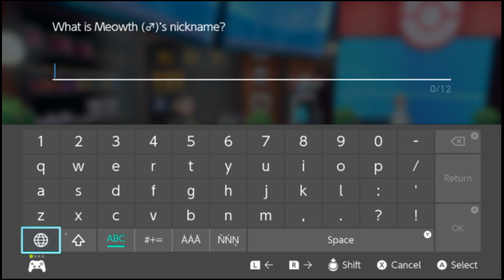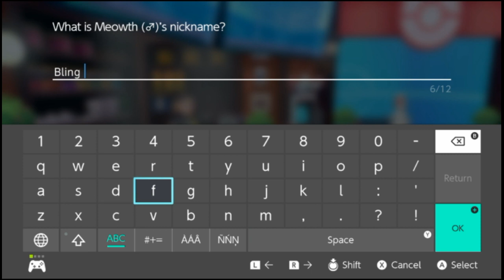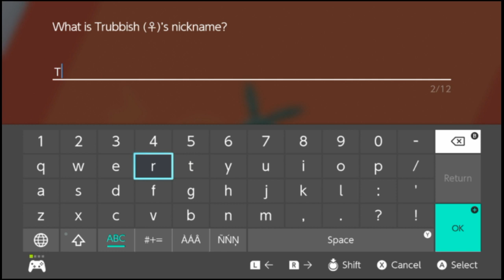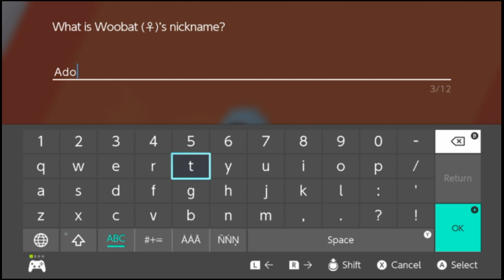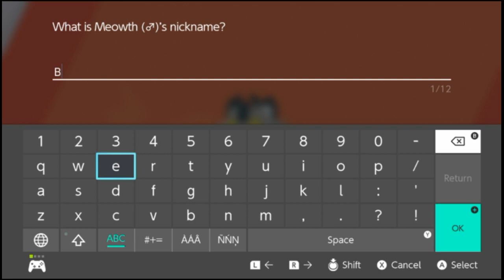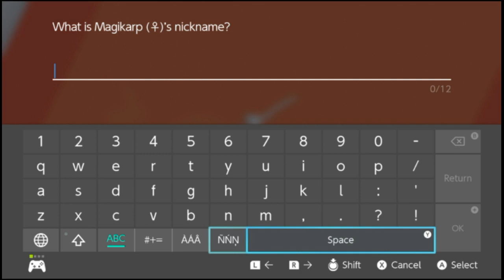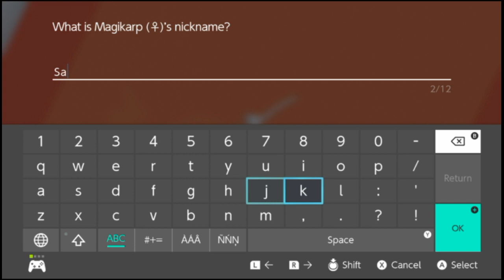Moz | Pokémon Sword (PART 2 / 11.15.2019)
Moz streams more of Pokémon Sword!

Twitch Livestream of Pokémon Sword! This is a video game for the Nintendo Switch! This stream was archived and exported through Twitch by MasterOfZoroark.

➤Main Channel: @MasterOfZoroark
➤Stream Archive: @TheMozBox4